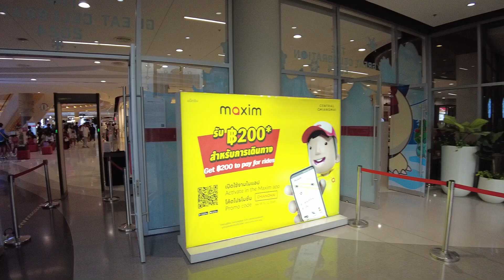Central Festival Shopping Mall Chiang Mai Thailand